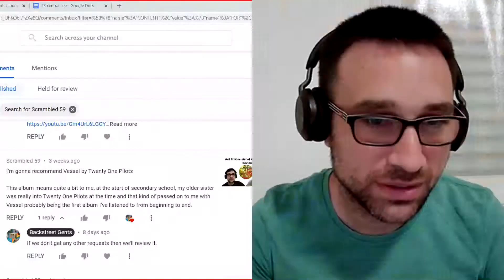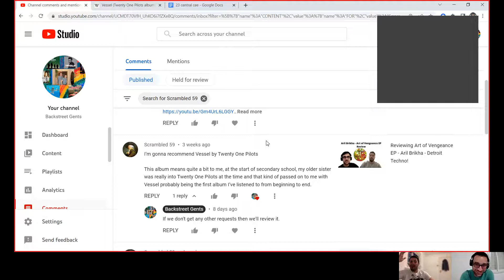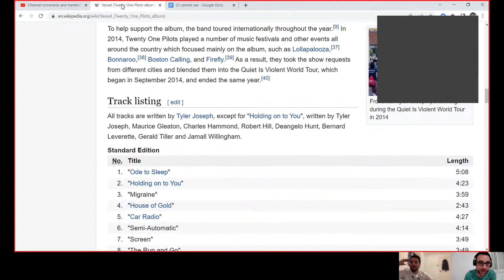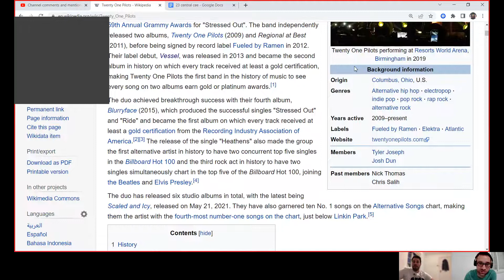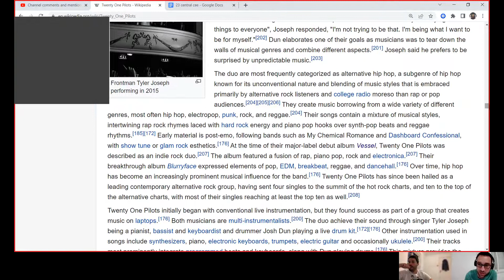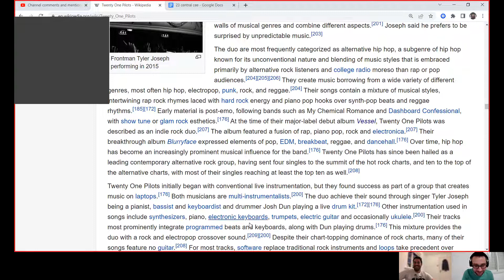21 Pilots - Vessel - Album Review - A Mixture Of So Many Genres All In One!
Today we review a group that we had vaguely heard of but knew nothing about. We found this album interesting to say the least.